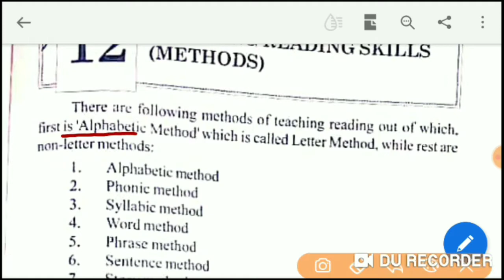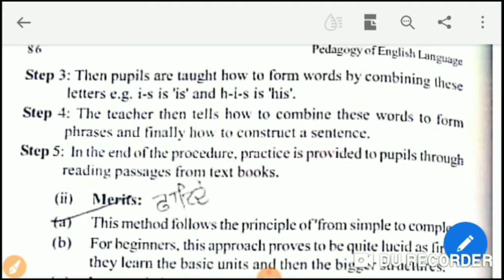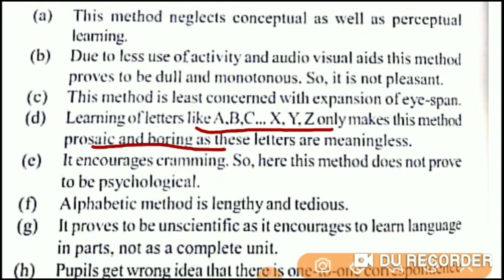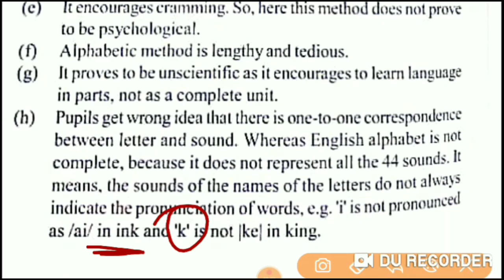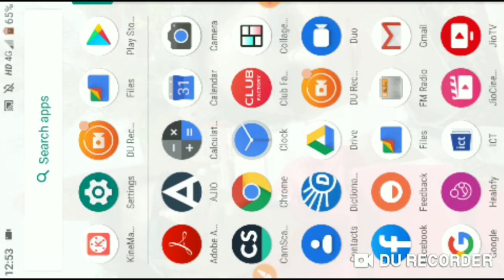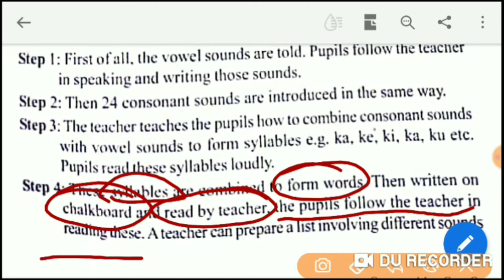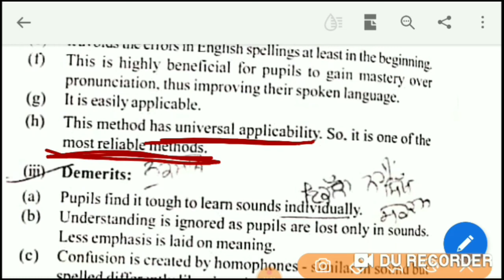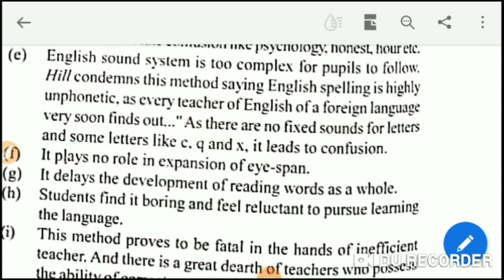Chapter 12 Teaching Reading Skills ( Methods of Reading) Part 1